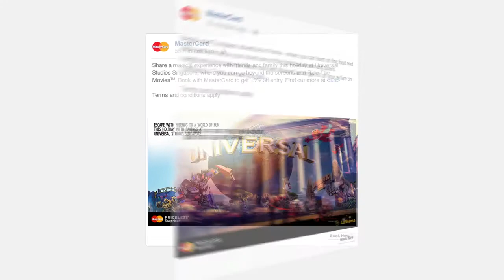THE PRICELESS ENGINE NEW YEAR'S EVE CAMPAIGN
The APPIES 2015 Gold Winner
MasterCard
Digital Arts Network Singapore